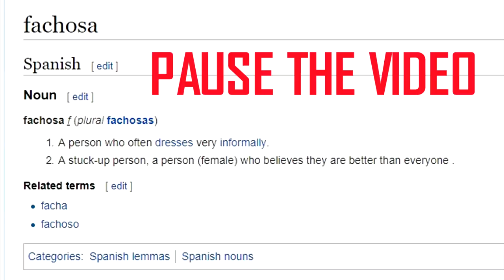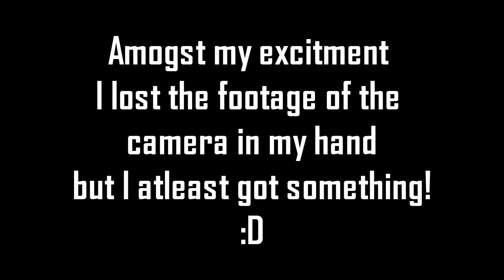Hey So I messed up the Beach Vlog... (Self Punishment )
I deserve to get punished for this, Hopefully this makes up for it though!